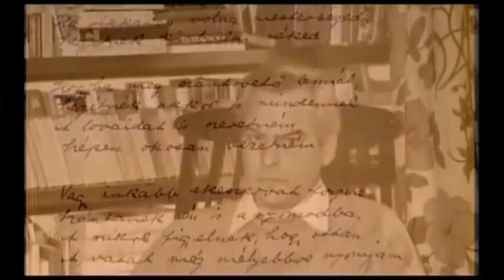Bagdy Emőke részletek az Eszmélet után - Elégia József Attiláról című dokumentumfilmből.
dr Bagdy Emőke  részletek az   Eszmélet után - Elégia József Attiláról  című dokumentumfilmből. 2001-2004